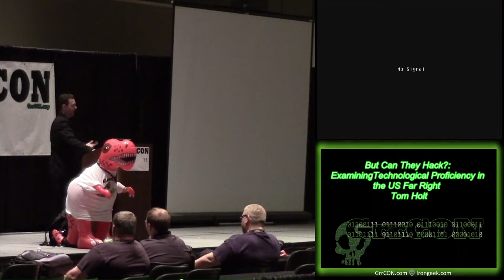AntiFreeze Hamburger05 But Can They Hack ExaminingTechnological Proficiency in the US Far Right Tom